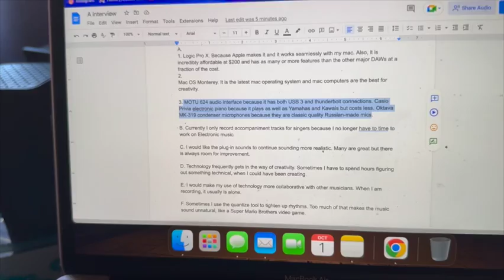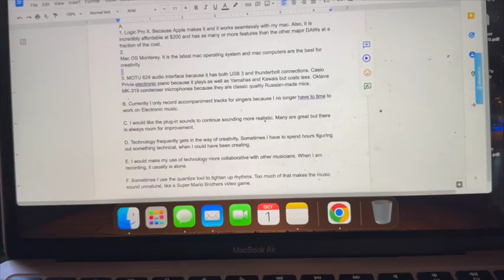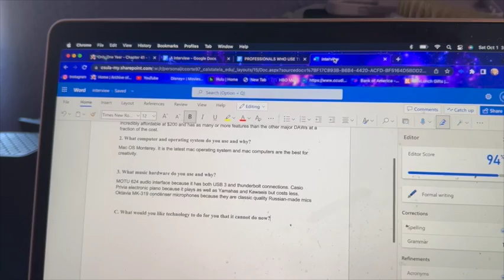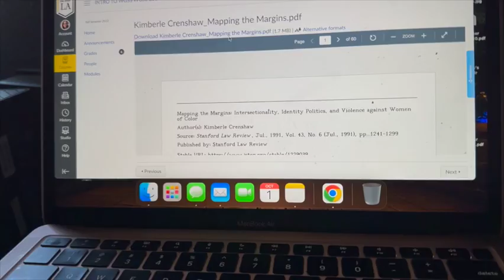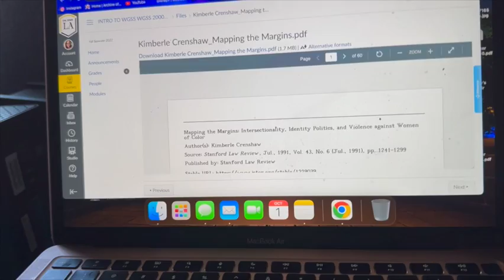having a productive Saturday | 10/1-2/22